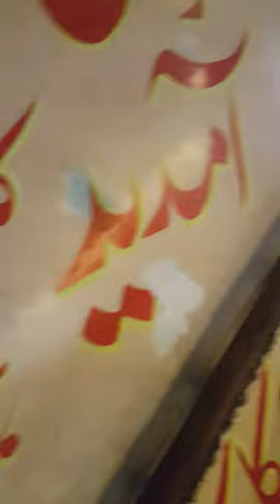😱Haq mehr of Hoor what work in world?😱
Follow me on#Haq mehr of Hoor what work in world?
FREE OLD KHUSRA dust of mosque,
the city of mosque,
go to the mosque,
masjid muhammad washington dc,
i went to mosque,
going to a mosque,
i should be in the masjid,
kansas city mosque,
mosque allahu akbar,
mosque 12,
mosque in the us,
mosque of damascus,
mosque in town,
mosque in the sky,
old mosques,
pic of mosque,
mosques in united states,
what not to do in a mosque,
what happens at a mosque,
an open masjid,
mosque word,
dua mosque,
dua entering the mosque,
dua entering the masjid,
mosque doha,
mosque in kosovo
haq mehr,
haq mehr in islam,
haq mehr engineer muhammad ali mirza,
haq mehr muajjal and ghair muajjal,
haq mehr mufti tariq masood,
haq mehr nouman ali khan,
haq mehr zakir naik,
haq mehr mufti akmal,
haq mehr after divorce,
haq mehr mufti menk,
haq mehr ghair muajjal in urdu,
haq mehr types,
haq mehr ali mirza,
haq mehar ada na karna,
haq mehar ada karne ka tarika,
haq mehar ali mirza,
haq mehr after khula in urdu,
haq mehr after divorce in urdu,
haq mehr ahmadiyya,
haq mehr according sharia in urdu,
sharia haq mehr amount,
ali haq abid mehar ali,
ansha afridi haq mehr,
khula and haq mehr,
nikah haq mehr amount,
ali haq ay abid meher,
islamic haq mehr amount 2022 in pakistan,
haq mehr before rukhsati,
haq mehr by muntaha chohan,
haq mehar by engineer muhammad ali mirza,
haq mehar by dr israr ahmed,
haq mehar by mufti tariq masood,
haq mehar by tariq jameel,
haq mehar bibi fatima,
haq mehar by mufti akmal,
haq mehar by zakir naik,
best haq mehr,
maulana tariq jameel bayan on haq mehar,
haq mehar complete novel,
concept of haq mehr in islam,
haq mehar dr israr,
haq mehar drama episode 2,
haq mehar dr zakir naik,
haq mehar lene ka tarika,
haq mehr envelope,
haq e mehar kya hai,
haq mehar episode 1,
haq e mehr in islam,
haq e mehar movie,
haq mehar ep 1,
haq mehr fatimi,
haq mehr fatima,
haq mehar full movie pakistani,
hazrat fatima ka haq mehr,
pir syed mehr fareed ul haq,
pir mehr fareed ul haq,
haq mehr ghair muajjal,
haq mehr hazrat fatima,
haq mehr hadith,
haq mehar kya hai,
haq mehar kya hota hai,
ali haq hai abid mehar ali,
haq mehr in shia islam,
haq mehr in quran,
haq mehr in islam in urdu,
haq mehr in urdu,
types of haq mehr in islam,
haq mehar in islam 2023,
haq mehar in khula,
haq mehar in islam,
haq mehar kitna hona chahiye,
haq mehar ki adaigi ka waqt,
haq mehar kya hai mufti tariq masood,
haq mehar ki iqsam,
haq meher kab dena chahiye,
haq mehar kitna hona chahiye tariq masood,
haq mehar ki raqam in islam,
haq mehar ki sharait,
haq mehar ka istemal,
haq mehar ki adaigi in islam,
haq mehr law in pakistan urdu,
haq mehar last episode,
haq mehr muajjal in urdu,
haq mehr muajjal,
haq mehar maaf karna,
haq mehar movie,
haq mehar maulana tariq jameel,
mufti tariq masood haq mehr,
haq mehr novel,
haq mehar novel,
haq meher na dena,
haq mehar novel part 3,
haq mehar novel last episode,
haq mehar natak,
haq mehr of hazrat fatima,
haq mehr of hazrat fatima in urdu,
haq mehr of hazrat khadija,
haq mehar of hazrat khadija in ouqia,
haq mehar of hazrat fatima,
haq mehar ost,
haq mehar pakistani movie,
haq mehar part 2,
haq mehar part 1,
haq mahr in islam,
mehr e posh,
haq mehr sharia,
haq mehr shia islam,
haq mehr sunnah,
haq mehr shariat amount 2023,
haq mehar shariat amount,
sharai haq mehr in islam,
haq mehar shariat amount 2023,
haq mehar serial,
haq mehar song,
haq mehr types in urdu,
haq mehr to hazrat khadija,
haq mehr today,
haq mehar tariq jameel,
haq mehar tariq masood,
what is haq mehr,
haq mehar,
mahram 5,
mahar သမီးဆိုးအပိုင်း9